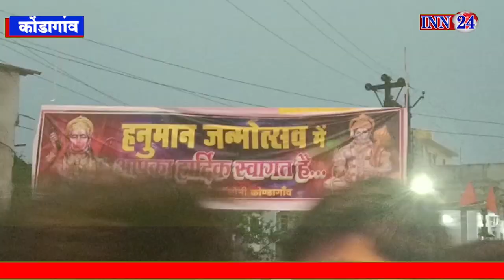कोंडागांव__अघोरी बाबाओं ने शिव पार्वती का रूप धारण कर किया तांडव, धूम धाम से मनाया हनुमान जयंती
INN24 News is leading online news channel in Chhattisgarh. We are covering every aspect of society in the way of politics, crime, industry, business and providing a solid and impact full content to our reader and viewers.